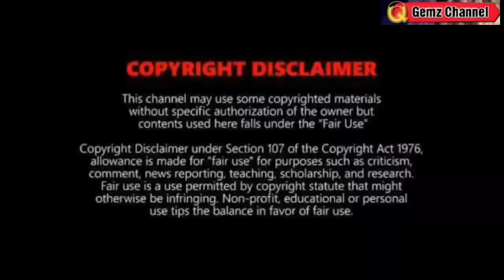BAGYO NGAYONG JULY 3-4⚠️ MAY PARATING NA?⚠️TINGNAN DITO⚠️WEATHER UPDATE TODAY JULY 1, 2023eve